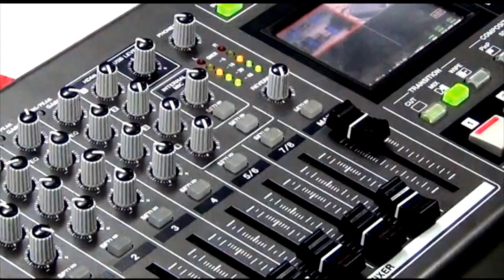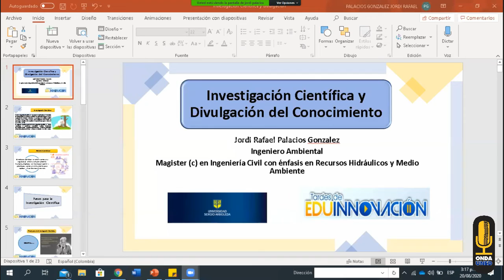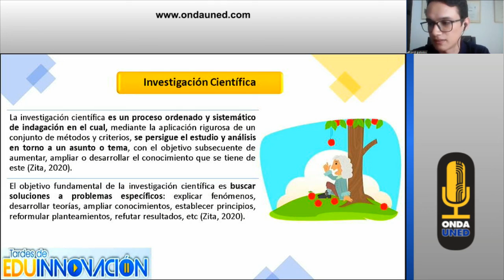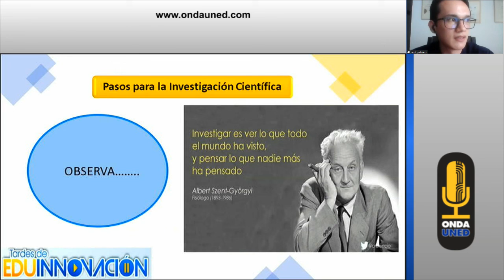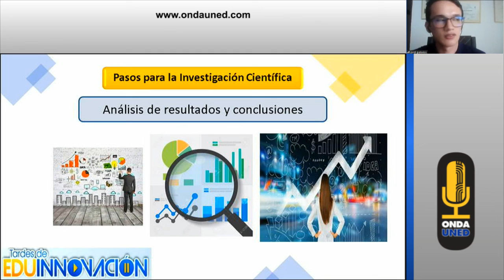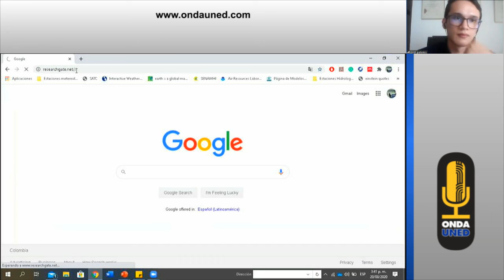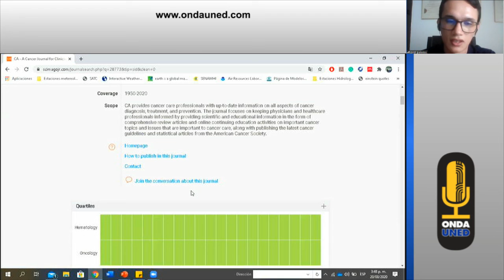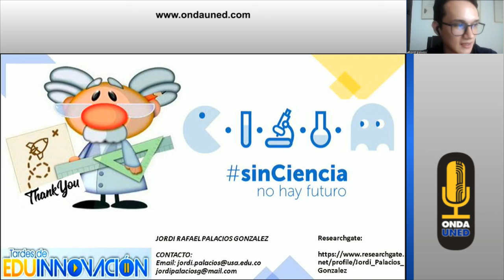Tardes de EduInnovación: Innovación Científica y Divulgación del Conocimiento con Jordi Palacios